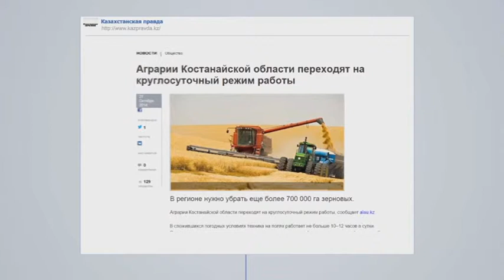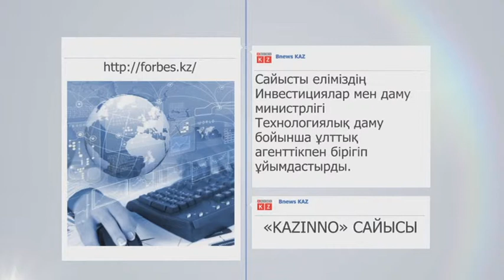EL NEWS. «KazINNO» сайысы аяқталды